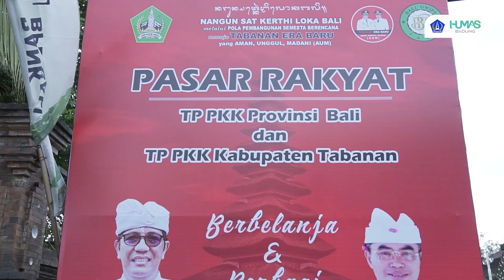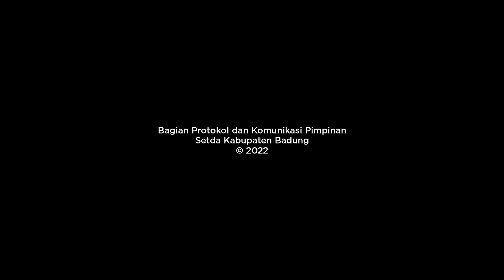Ny. Seniasih Giri Prasta Hadiri Pasar Rakyat Kabupaten Tabanan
Ketua Tim Penggerak (TP) PKK Kabupaten Badung Ny. Seniasih Giri Prasta menghadiri Pasar Rakyat yang digelar Tim Penggerak PKK Provinsi Bali bersinergi dengan Tim PKK Kabupaten Tabanan dengan menggandeng UKM, IKM, kelompok wanita serta petani, bertempat di Gedung Kesenian I Ketut Maria Kabupaten Tabanan, Rabu (6/7). Pasar Rakyat dihadiri Sekretaris 1 TP. PKK Prov. Bali Ny. Made Suwastini, Bupati Tabanan I Komang Gede Sanjaya beserta jajaran dan Ketua TP. PKK se-Bali.

Pasar Rakyat ini mengambil tema "Berbelanja dan Berbagi" dan menyediakan berbagai kebutuhan pokok, makanan tradisional maupun jajanan tradisional, pengunjung juga dapat berbelanja berbagai produk kuliner olahan UKM Tabanan juga disediakan hasil hasil bumi petani dengan harga terjangkau.